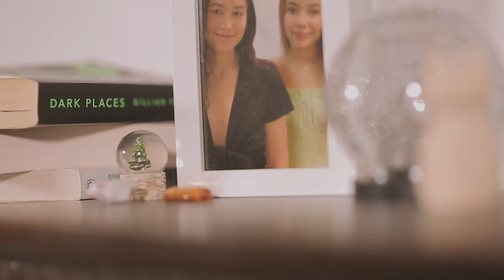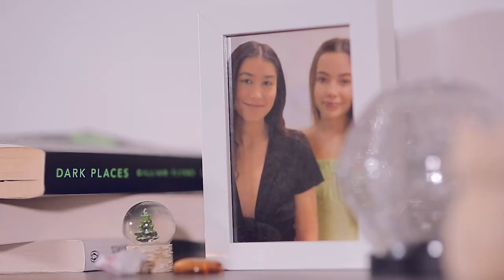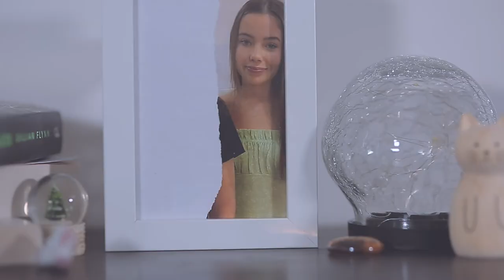Gone - Short Film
This short is done in the form of a triptych where it follows the routine of a deluded girl who has ghostly encounters. Each repeat leaves the audience further questioning her reality and authenticity of those encounters.